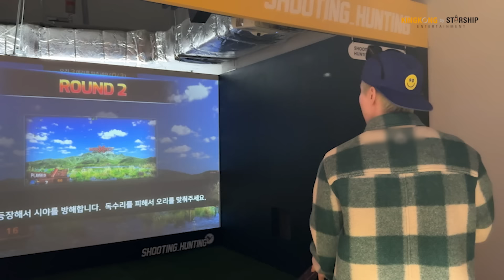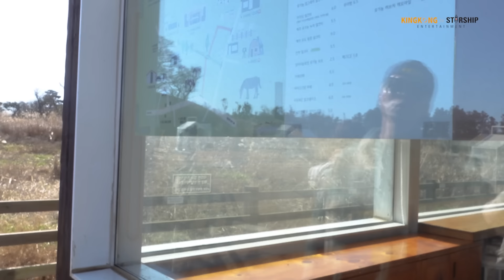(EN) [이동욱] EP.02 이 여행에 왜 이렇게 진심인 건데요.. 얼레벌레 얼렁뚱땅 좌충우돌 제주도 vlog